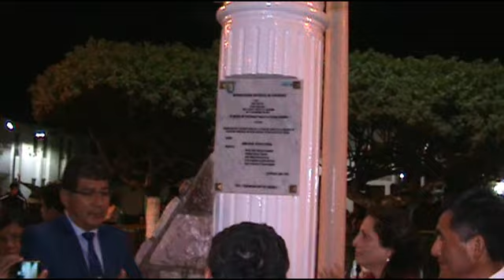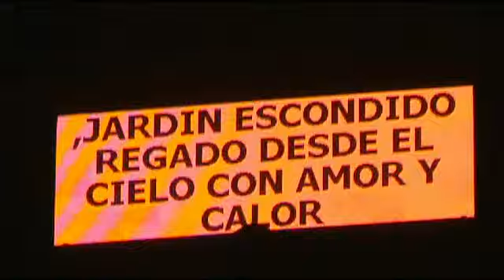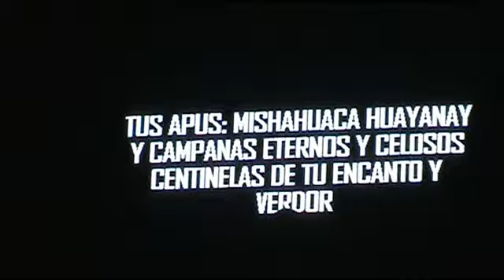aldo inaugura plaza y mirador canchaque3 movie